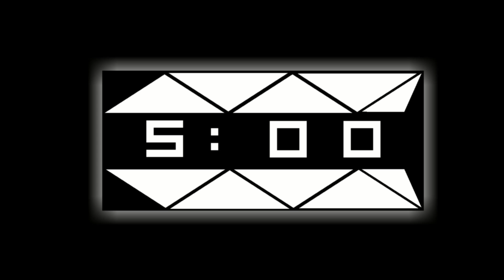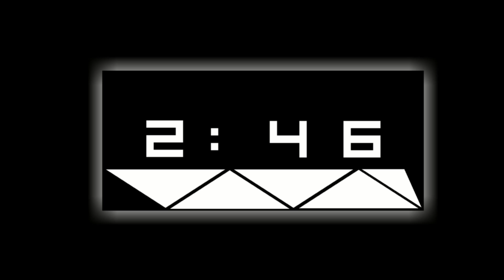5 minute countdown timer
a fancy timer i made with music and says game over when it hits zero